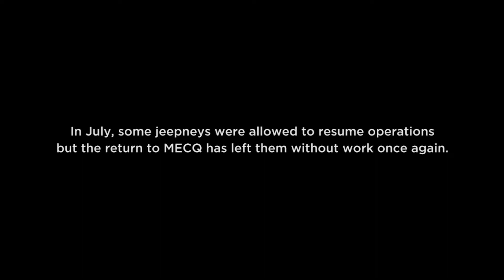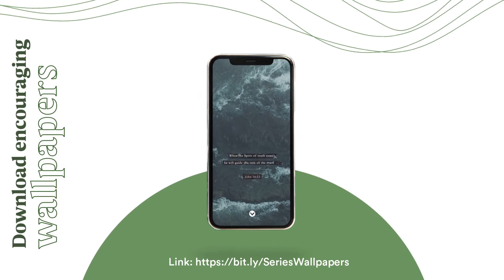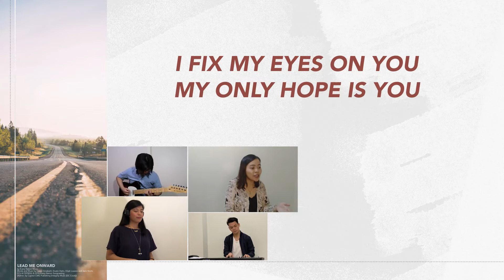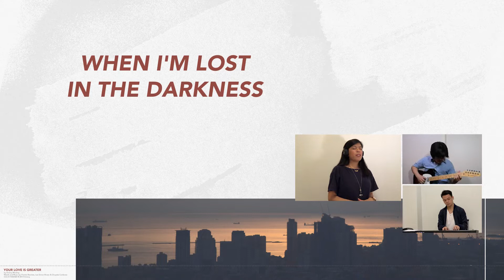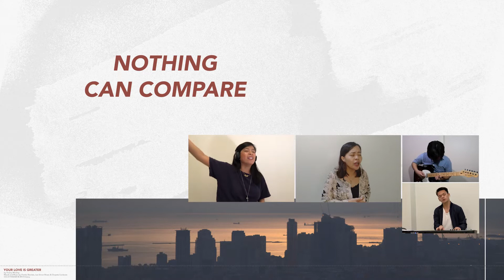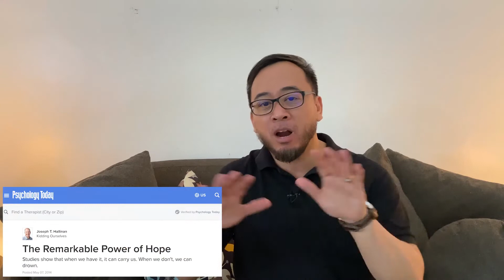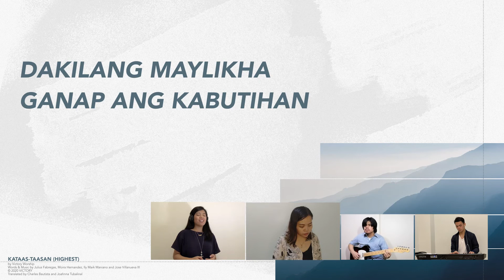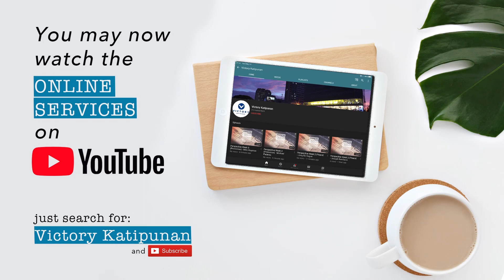The Gospel Explained Week 13 (Hope of Salvation) 4PM – Mike Gayatao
Hi! Welcome to Victory Katipunan's 4PM Online Worship Service!

We are on the 13th week of THE GOSPEL EXPLAINED Series and we will be talking about our Hope of Salvation. In light of eternity, we should view our present suffering as insignificant compared to our future glory.

To access all our different platforms (Victory Group, Every Nation Campus Katipunan, Kids Church, Prayer Request Form, Online Giving and Donation Drives), just